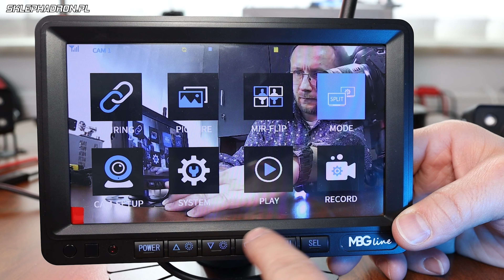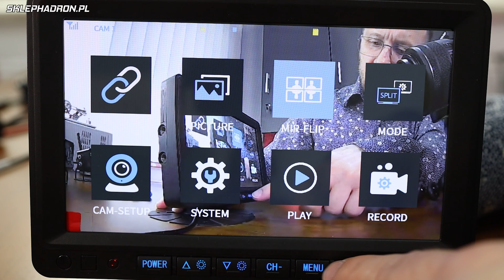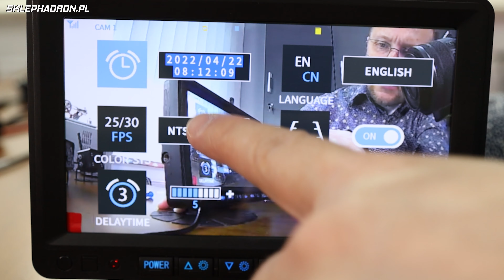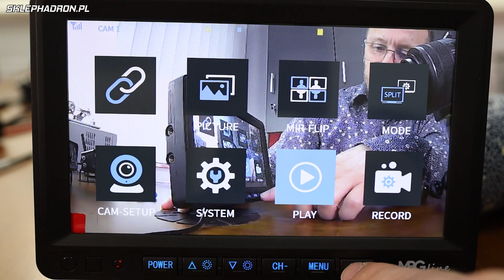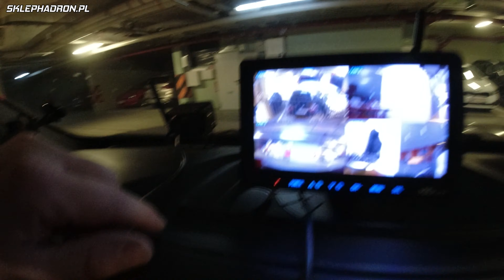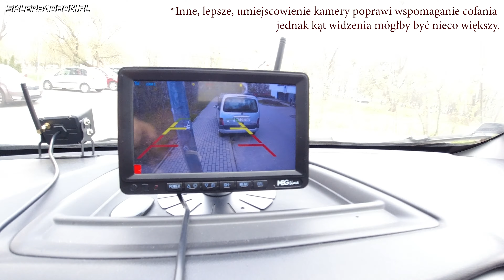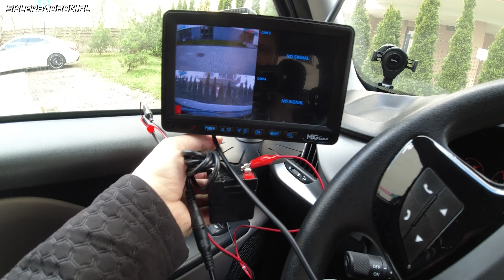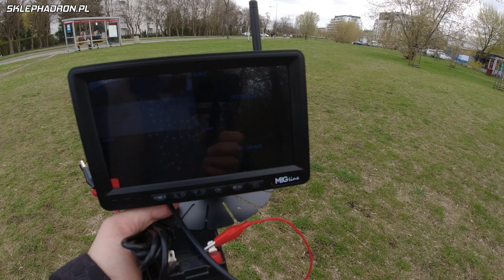Aż 4 Bezprzewodowe Kamery do Pojazdu + Monitor MBG Line ! Bus, Ciężarówka, Kamper, Traktor.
Zestaw monitor z 4 kamerami bezprzewodowymi MBG Line SNR-CX77. Jeżeli potrzebujesz podgląd wizyjny w pojeździe użytkowym, kamperze, maszynie rolniczej, busie, a przeprowadzenie przewodów wideo jest problemem to ten materiał jest dla Ciebie. Bywa czasem tak że wyposażenie w kamery monitorujące, jakiegoś dużego pojazdu, bywa problematyczne. Głównie chodzi o przeprowadzenie przewodów wideo od kamer do monitora. Wyobraźmy sobie zabudowanego kampera, naczepę, wózek widłowy, potężna maszynę rolniczą a chyba każdy domyśla się w czym problem. Rozwiązaniem tego problemu może być zestaw bezprzewodowych kamer 607T1i monitora MBG Line SNR-X77. Co więcej system ma możliwość rejestracji obrazu z kamer. Ten bezprzewodowy zestaw kamer do samochodu można rozbudować aż do czterech kamer. W materiale sprawdzę:
- zasięg między kamerami a monitorem
- jakość obrazu tego na monitorze jak i tego rejestrowanego, zarówno w dzień jak i w nocy
- funkcjonalność z omówieniem menu
- zalety i ograniczenia

Rozkład jazdy:
00:00 wprowadzenie
00:13 do czego taki zestaw bezprzewodowych kamer
01:06 bezprzewodowy monitor
01:34 możliwość zapisu obrazu na karcie pamięci
02:18 parametry bezprzewodowego monitora MBG_Line
03:49 omówienie menu monitora
06:23 bezprzewodowa kamera samochodowa
07:57 jak zamontowałem bezprzewodowe kamery w samochodzie
09:15 bezprzewodowa kamera cofania - działanie
09:43 jakość obrazu z bezprzewodowych kamer samochodowych
10:51 jakość nocnego obrazu z kamer bezprzewodowych
12:12 stabilność połączenia kamer bezprzewodowych
13:48 jaki jest zasięg samochodowych kamer bezprzewodowych
15:30 podsumowanie